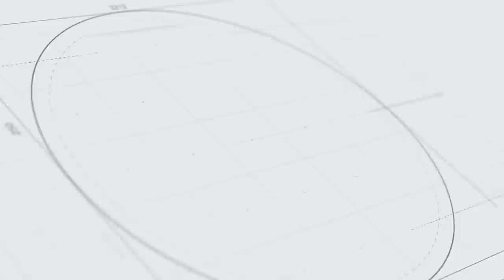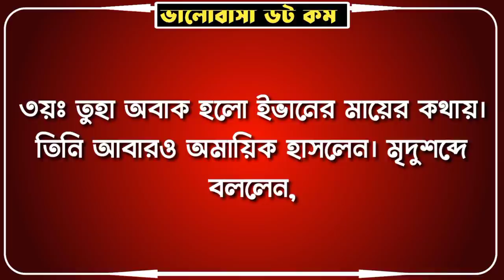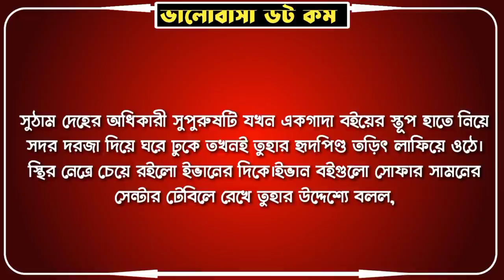স্বামী যখন রোমান্টিক লাভার||সিজন-২||পর্ব-৭||love story||Ft- Sonalika-Ashik-Anu+4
story name: এলোমেলো হাওয়া

স্কিপ্ট ইডিটঃ সামিয়া

ভিডিও ইডিটঃ জয় আহমেদ

DISCLAIMAER